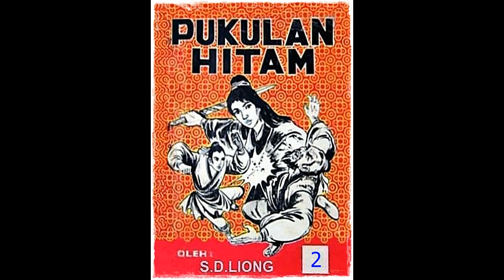Seri Cerita Silat Pukulan Hitam Jilid 2